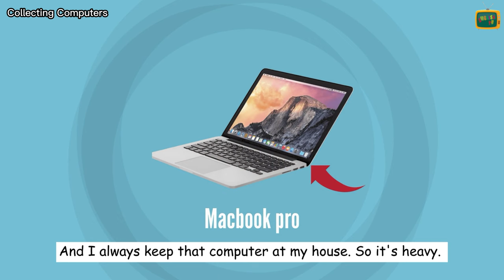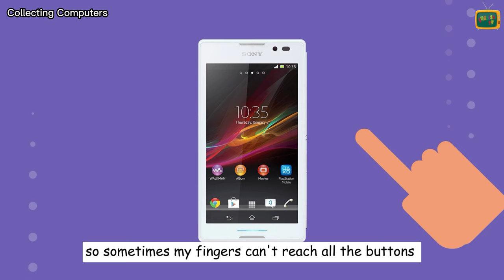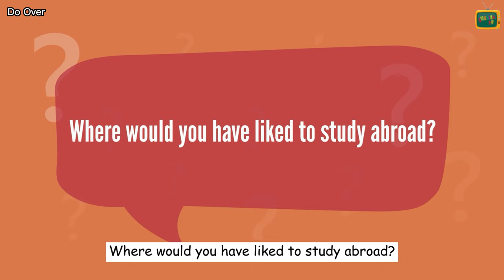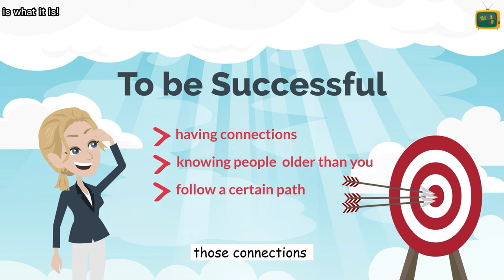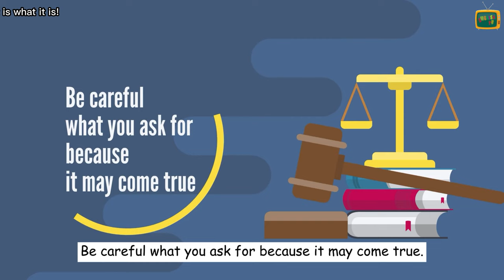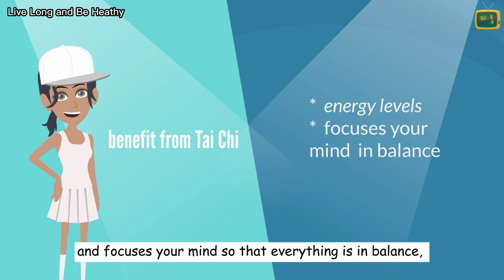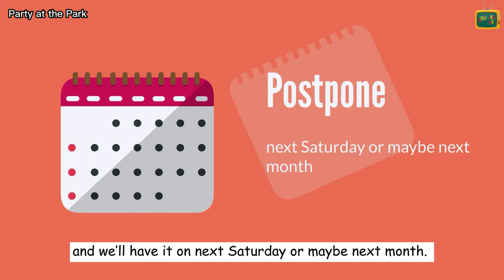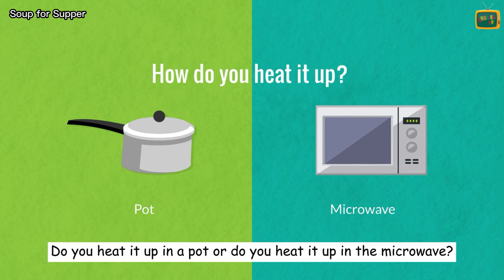English Dialogues Everyday Conversation Speaking English | 40 Days to English Speaking Course #15 ✔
00:00 Intro
00:08 Collecting Computers
05:52 Do Over
13:08 It is what it is!
20:39 Live Long and Be Heathy
27:25 Party at the Park
31:13 Soup for Supper
34:14 Talent Wish
39:04 Outro
 In this video, we present Day 15 of the "40 Days to English Speaking Course." Join us on this language-learning journey and enhance your English communication skills. Through a series of engaging dialogues and everyday conversations, you'll gain the confidence to speak English fluently. Follow our carefully designed curriculum and unlock your potential to become a proficient English speaker in just 40 days. Don't miss out on this opportunity to improve your language abilities and connect with others through English.
Watching more:
Hi guys, I'm Jena. I am a retired teacher. Welcome to English TV! Thanks for visiting our Channel. English TV is a free Channel for English learners. You can improve your English story, English vocabulary words, English grammar, English sentences, English speaking, English writing, and English idioms …. Thousands of English videos and lessons are waiting for you. That's why, this channel was founded with a simple vision: To become your go-to resource to Improve Your English Skills | Help You Change Your Life!